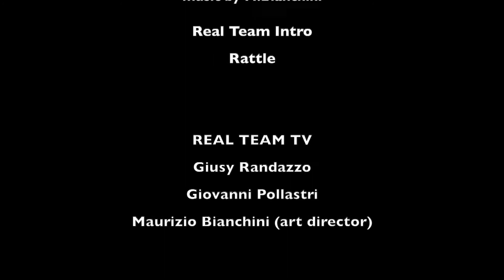Cyrax - REAL TEAM TV - Shine The Light On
Shine The Light On - Real Team Tv accende i riflettori sulle numerose realtà artistiche che si affacciano al grande pubblico presentando i propri progetti. - CYRAX. In questo nuovo Ep la band ha scelto di rivisitare alcune delle  vecchie composizione cambiandole completamente, indirizzando il progetto verso un connubio di musica acustica, industrial, etnica ed orchestrale. Non si tratta quindi di un comune Ep acustico ma di un qualcosa di completamente nuovo e sperimentale, le canzoni si susseguono in un turbinio di paesaggi sonori e rappresentano quello stile in continua evoluzione che contraddistingue i Cyrax .

Real Team Intro
Rattle

Giusy Randazzo
Giovanni Pollastri